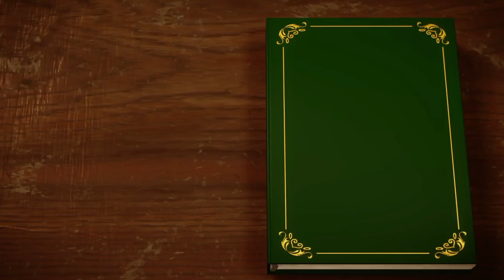ఈజిప్ట్ పిరమిడ్స్ యొక్క రహస్యాలు | చనిపోయిన వారిని ఎందుకు మమ్మీలా మారుస్తారు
Egypt Pyramids are secret sources of our ancienthistory , there are many#secrets many more